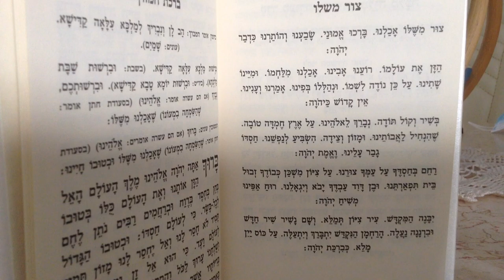TSOUR MICHELO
TSOUR MICHELO - DAVID ASSOULINE